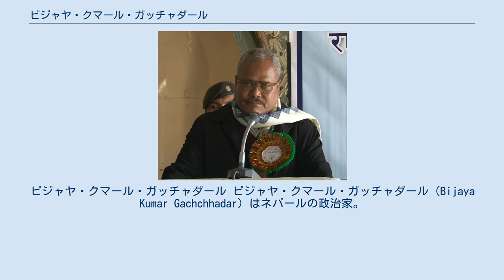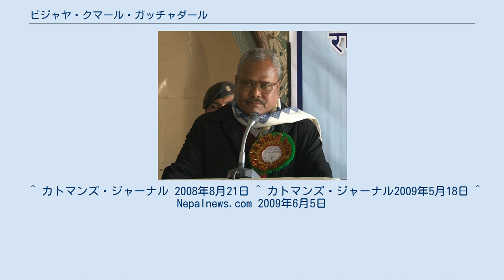ビジャヤ・クマール・ガッチャダール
ビジャヤ・クマール・ガッチャダール ビジャヤ・クマール・ガッチャダール（Bijaya Kumar Gachchhadar）はネパールの政治家。
マデシ人権フォーラムの有力者として、プラチャンダ内閣に計画大臣として入閣。
元水資源担当大臣。
制憲議会議員。
マーダブ・クマール・ネパール内閣の成立に積極的に動き、副首相兼建設大臣として入閣した。
 ネパール会議派、ネパール会議派民主を経てマデシ人権フォーラムに入党。
 党内でガッチャダール派を率い、党首のウペンドラ・ヤーダブとは緊張関係にあった。
 2008年4月10日の制憲議会選挙ではスンサリ郡第3選挙区から立候補して当選している。
2008年3月、ネパール会議派から除名されるが、その時にはマデシ人権フォーラムに加わっていた。
 2009年5月、プラチャンダが首相を辞任した際には、統一共産党のマーダブ・クマール・ネパールを積極的に推し、その首相就任に大きな影響を与えた。
一方、消極的であったウペンドラ・ヤーダブ党首と摩擦が生じた。
6月5日、ヤーダブ党首はガッチャダールら7名の党幹部の追放処分と連立政権からの離脱を表明した。
これにより、党の分裂は決定的となった。
 ^ カトマンズ・ジャーナル 2008年8月21日 ^ カトマンズ・ジャーナル2009年5月18日 ^ Nepalnews.com 2009年6月5日